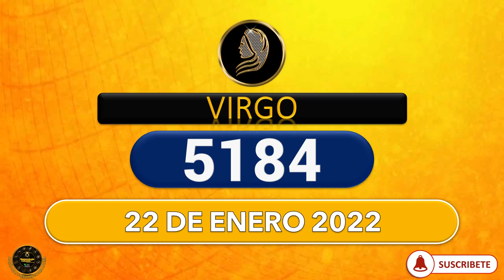NÚMERO ZODIACAL NÚMEROS DE LA SUERTE SEGÚN TU SIGNO ZODIACAL LOTERÍAS, LOTOS, CHANCES 22 enero 2022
Tarot,
esotérico,
tarot gratis,
lectura gratis,
cartas gratis,
horoscopo gratis,
numeros gratis,
aries,
tauro,
geminis,
cancer,
leo,
virgo,
libra,
escorpion,
sagitario,
capricornio,
acuario,
piscis,
predicciones,
vidente,
adivinacion,
horoscopo de hoy,
pale,
loteria
numerosGanar
LOTERIA
PREDICE
HOROSCOPO
NUMEROLOGIA
TAROT
LOTEKA
NEW YORK

Numerología Colombia.